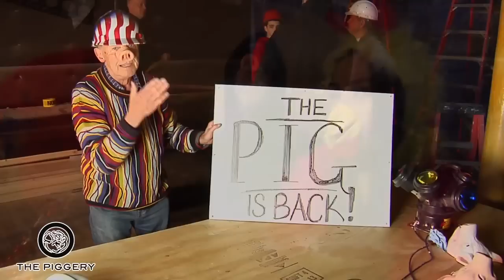THE PIGGERY PROJECT